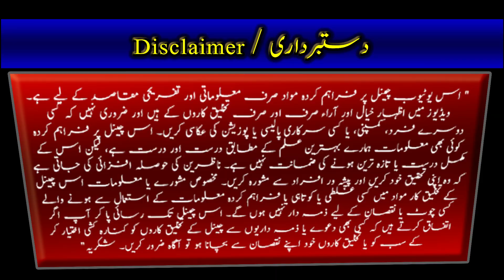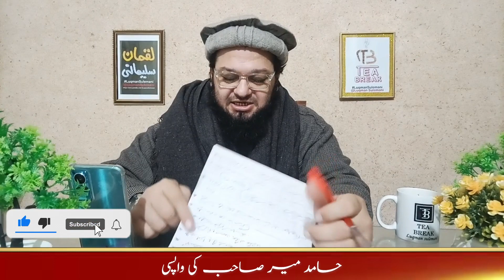Elections Schedule 2024 |petrol price in Pakistan| Tea Break Ep 98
Assalam o Aalaikum!

You are watching "Elections Schedule 2024 |petrol price in Pakistan| Tea Break Ep 98  @MansoorAliKhanLive" by Luqman Sulemani.

In this video we are here to:

elections 2024
pakistan elections
election commission pakistan
elections pakistan
Petrol price
petrol prices
petrol price decrease
petrol price Pakistan
petrol prices hike in Pakistan
petrol price today
petrol prices decreased
Pakistan petrol price
petrol diesel price decreased
petrol price increased
petrol new price
Election commission
election news
election box
Petrol Price
Petrol price in Pakistan
Petrol Prices
Petrol price decrease
Tea Break
Luqman Sulemani
Luqman
Sulemani
Tea
Break